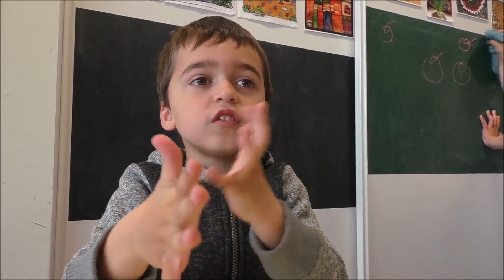Narramus: "Le Machin" - Emprunt de la maquette à la maison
Certains élèves (MS et GS) expliquent individuellement comment ils ont utilisé la maquette lors de l'emprunt du matériel chez eux.